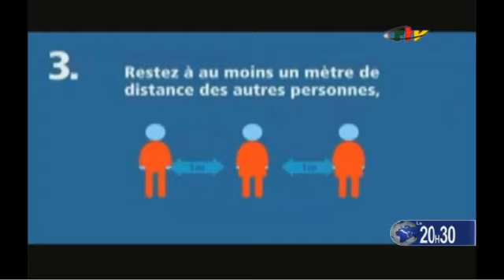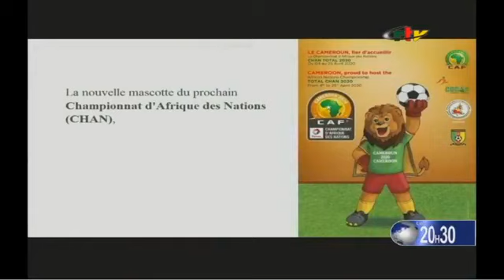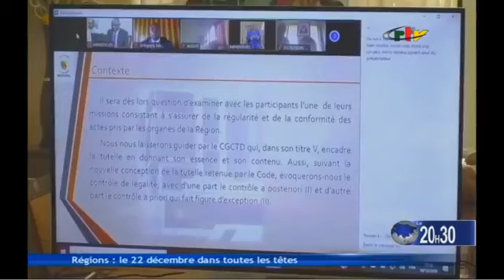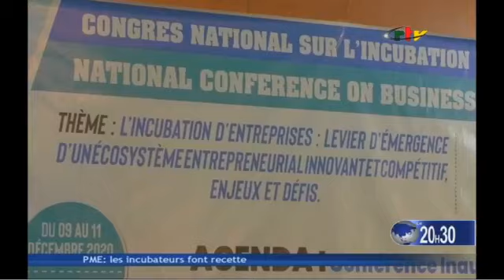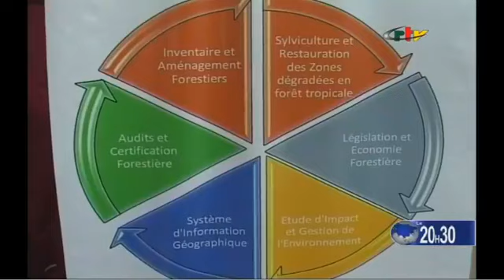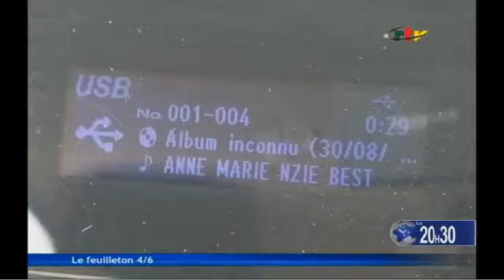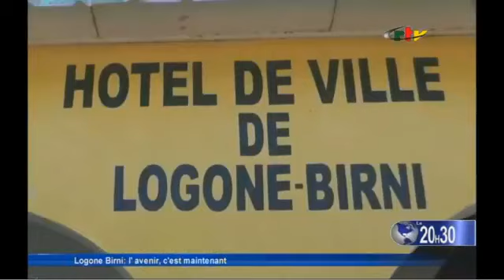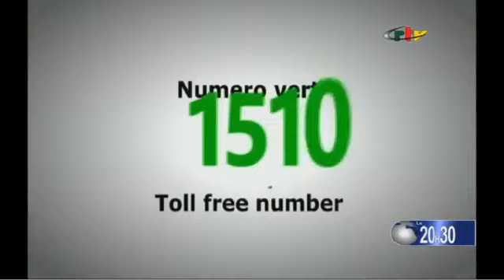Le Journal de 20h30: CHAN 2020, Le PM Mouille le Maillot - Jeudi 10 Décembre 2020, Crtv